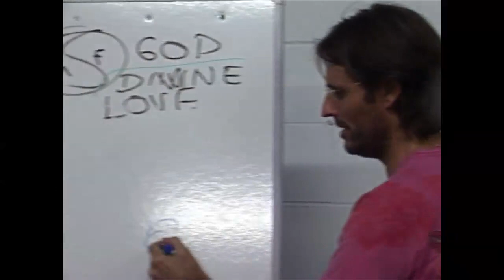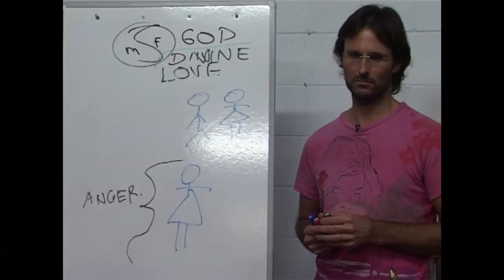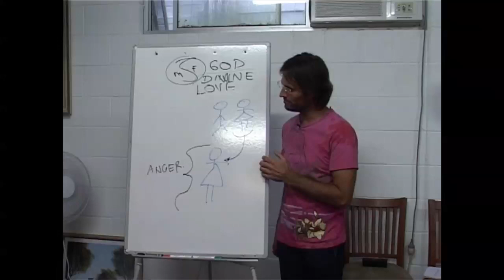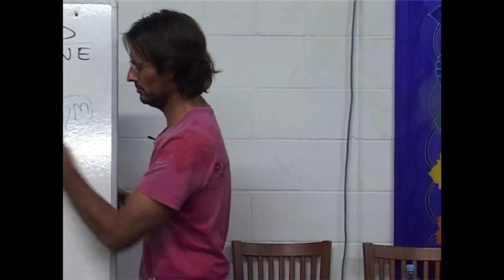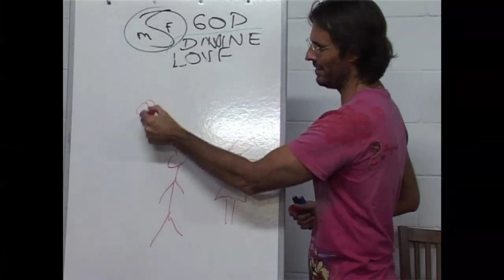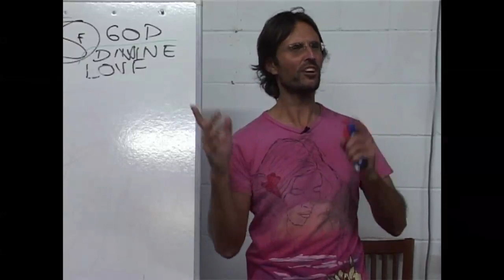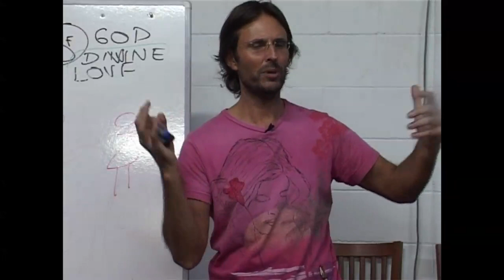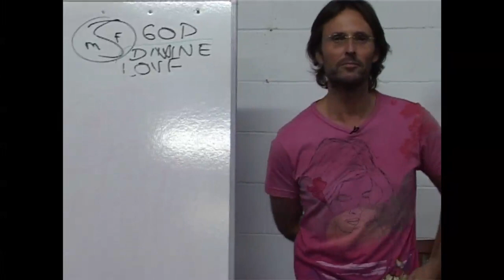20090419 Human Relationships - Sex & Sexuality S4P2